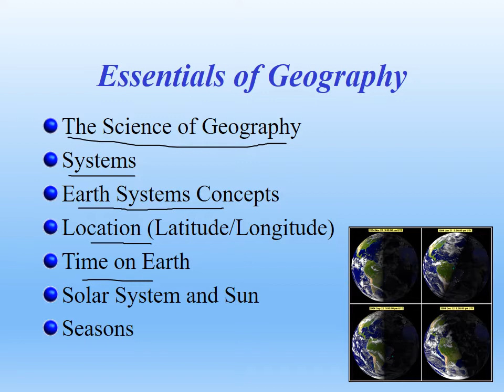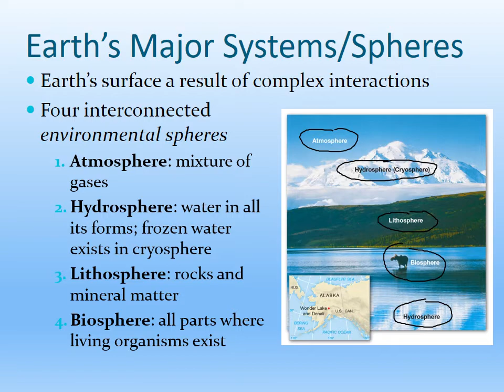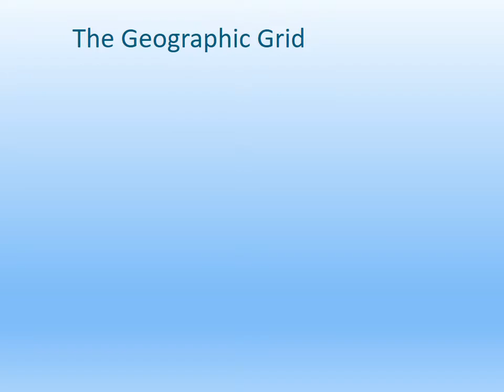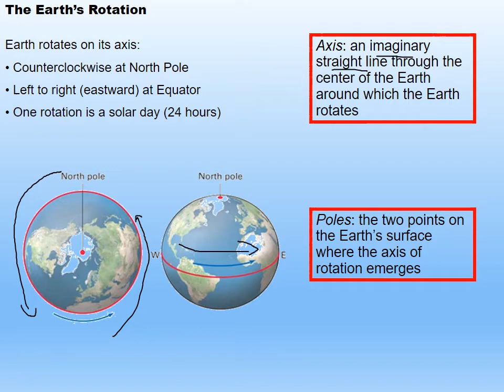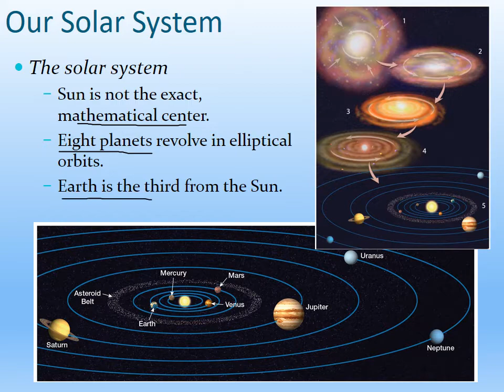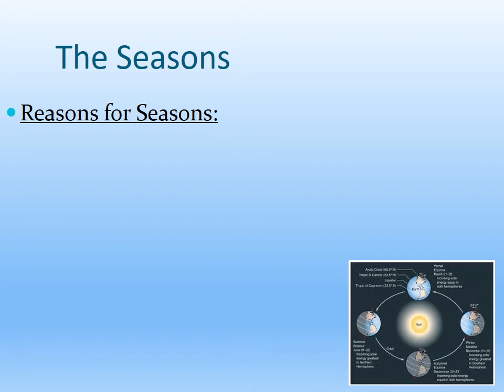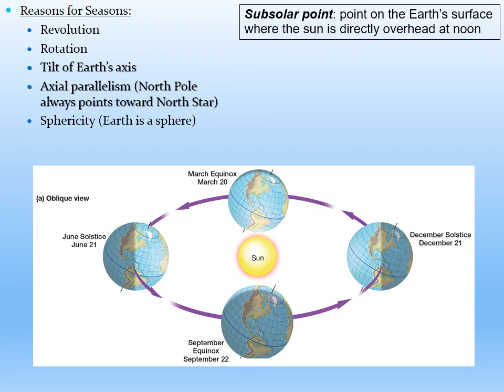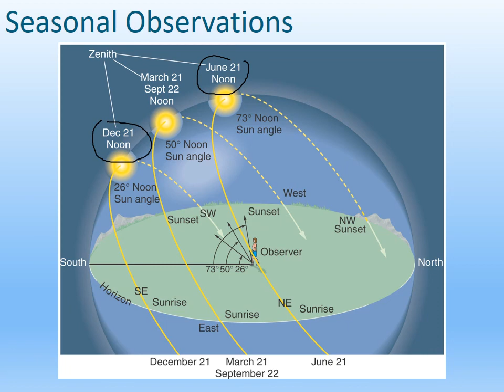Geog 01 Chapter 01 Lecture Online Updated